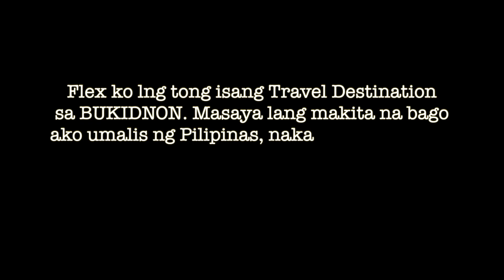TRAVEL DESTINATION | BUKIDNON, PHILIPPINES (for beginner hikers)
Hi Guys,

Flex ko lang yung travel namin bago ako umalis ng Pilipinas.
A must visit kung hiker ka or mahilig ka sa adventure.
For Beginners yakang-yaka lang.

Cheers!!!